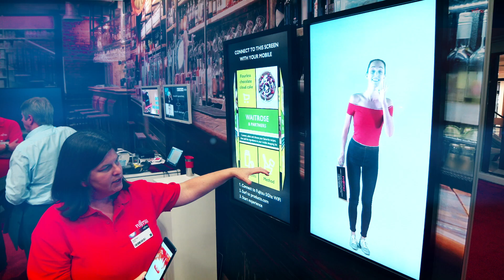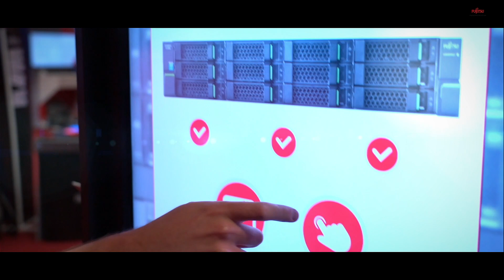Fujitsu World Tour 2019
At the 2019 Fujitsu World Tour, we brought together 800+ professionals to explore new technologies and identify the mix of partners and skills needed to create successful ecosystems to drive a trusted future.